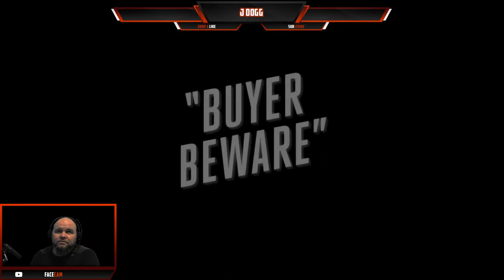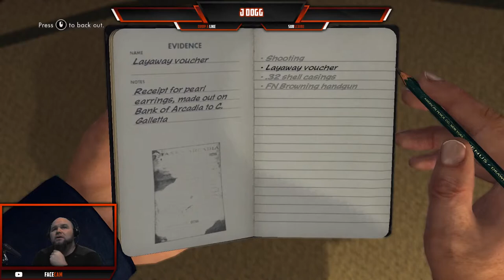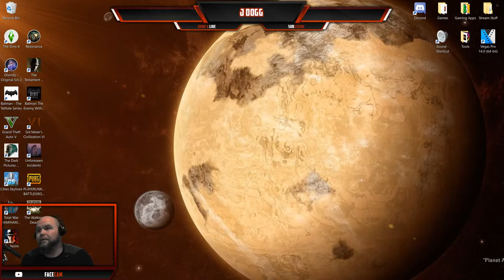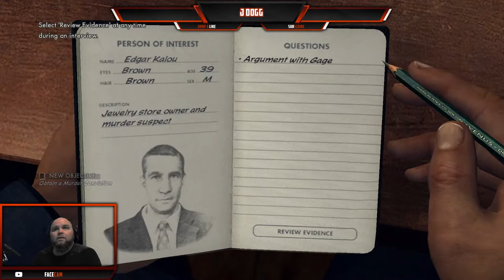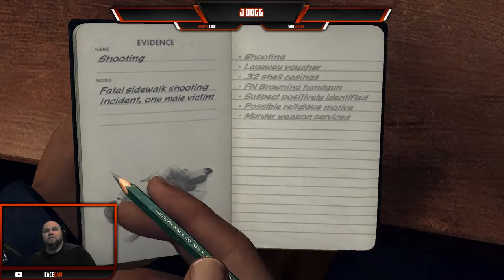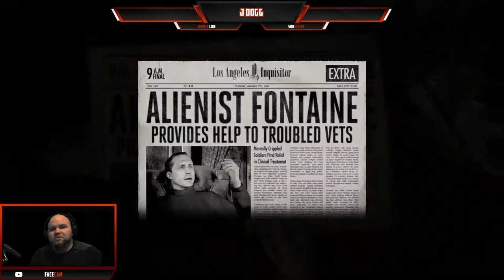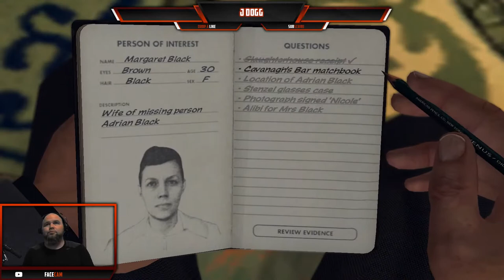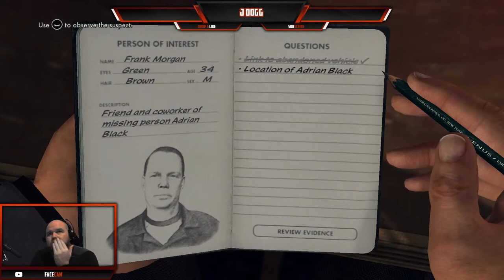L.A. Noire...... Part 1...... I'm bored, I love this game, let's go!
Let's revisit the life of Cole Phelps